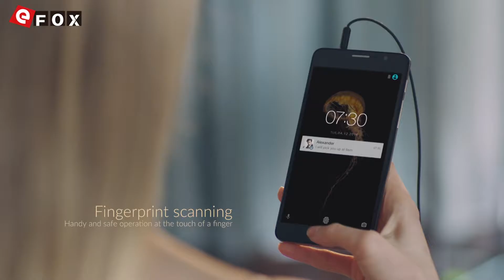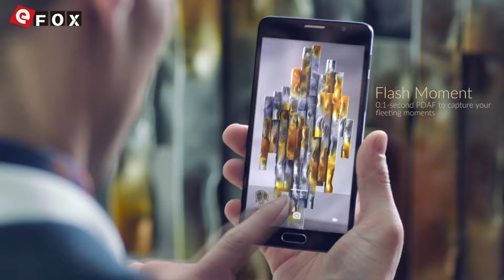ALCATEL FLASH PLUS 2 Android Smartphone lifestyle video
Caractéristiques

- IPS Écran 5.5 Pouces, 1920*1080 Pixel
- Helio P10 MTK6755M 1.8GHz Octa Core
- 2GB RAM + 16GB ROM, Supporte TF Carte jusqu'à 128GB
- 13 MP PDAF Caméra Arrière + 5 MP Caméra Frontale
- Dual SIM: Micro SIM + NANO SIM + TF Card, three Card Slot
- Fréquences Réseaux: GSM 850/900/1800/1900MHz, WCDMA 850/900/1900/2100MHz, FDD-LTE B1/B3/B5/B7, Supporte les Fréquences 2G & 3G & 4G LTE